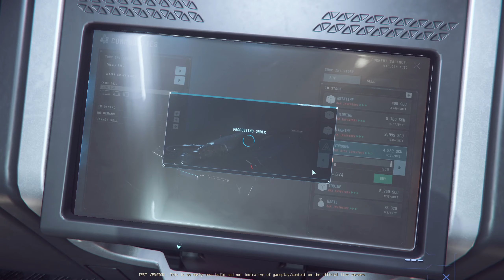SpaceTruckerCletus route. Parte 4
¿Eres nuevo y quieres crearte una cuenta?. Introduce este número de referido: STAR-X2TB-TLTY al crear la cuenta y empieza el juego final con 5000UECs.
Además así apoyas al canal sin costarte nada!

Microtech New babbage, compra Scrap , venta en Mic L1
Calliope Mining SMCa-6, compra Hydrogen vende en Mic L2
Microtech Mining 22 compra Beryl, vende en Crusader Orison.

MI EQUIPO DE JUEGOS
PC:
•PLACA BASE: Gigabyte B450 Gaming Plus
•FUENTE: Corsair 750W Gold Plus
 •CPU: Itel i5 10400
•RAM: Kingston Hyper 4x8Gb DDR4 2666 Mhz
•GRAFICA: Gigabyte RTX 4060 TI 16GB DDR6
•SSD: 480GB Kingston (x2) 1 240 GB Kingston, 1 NVME: 240 GB
•HDs:1 Seagate 3TB

PERIFERICOS:
 •MONITOR: Nilox  272k1440-HDR, Lg 22FHD.
•CASCOS: Mars Gaming Inalámbricos
•MICRO: Samson G-Track
•TECLADO: Tempest K10
•RATON: Logitech G502
•CAM: Logitech C920HD
JOYSTICK:  Trhustmaster Hotas Warthog
RUDDER: Saiteck Pro Flight Rudder pedals

►Gracias a Jhonatan Rijo, por su contribución